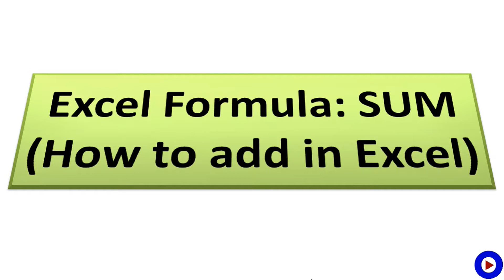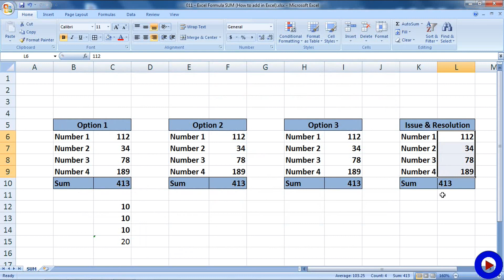Excel Formula SUM ( How to add in Excel )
In this tutorial it is described how to add numbers in Excel. An excel formula SUM is used to add numbers. Also there are two other ways are shown for addition in Microsoft Excel. At the end I have shown a common issue while adding numbers and the resolution for the same with a good example.

Check the video tutorial for more details of Excel basic formula SUM(). If you have any question I will be happy to assist you. Please use the comment section to share your question, comment and suggestion.